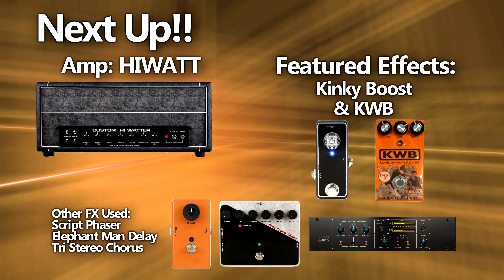Line 6 Helix & HX Stomp ESSENTIAL AMPS, STOMPS & EFFECTS - HI WATT